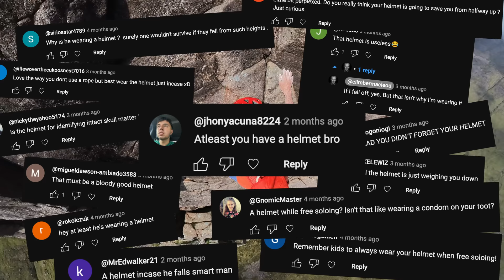Surgery to E10: My approach to regain strength and confidence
In June I had my fourth ankle surgery. In this video I describe my psychological and practical strategy and tactics for regaining lost fitness and confidence as fast as possible. My book on climbing injuries